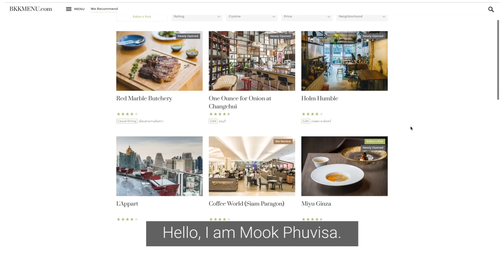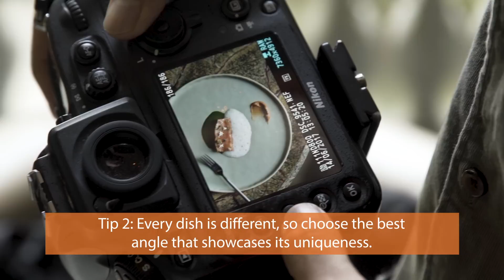How to Take the Best Photos in Restaurants - Eat Like a Local: Bangkok, Ep. 4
Local Guides love sharing photos of restaurants on Google Maps—especially in incredible food cities like Bangkok. Here, the team from bkkmenu.com shows how to make dishes look as delicious in pictures as they do in person.